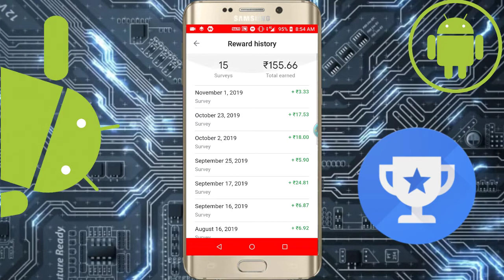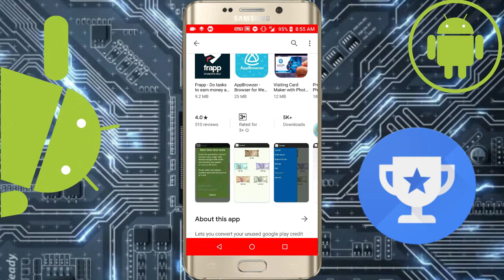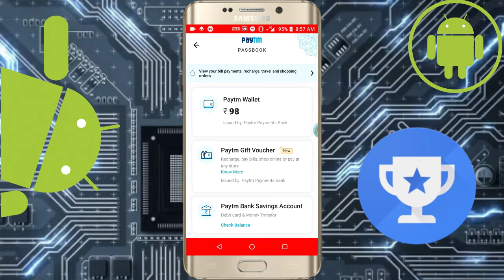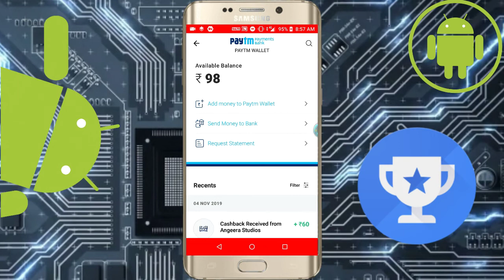Transfer your Google Opinion Rewards to Paytm Cash (With proof )100% Real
Hiii friends in this video we will talk about the how to transfer your Google Opinion Rewards to Paytm cash

Your query:
How to transfer Google Opinion Rewards to Paytm cash with proof.

Your Friend...
Mohit verma
         As
Tech Mohit.

redeem google opinion rewards to google pay
transfer google opinion rewards to paypal transfer google opinion rewards to google wallet
redeem google opinion rewards to paytm
transfer google opinion rewards
Transfer google opinion rewards to paytm
How to transfer google opinion rewards to paytm
redeem google opinion rewards
5 minute tips and tricks